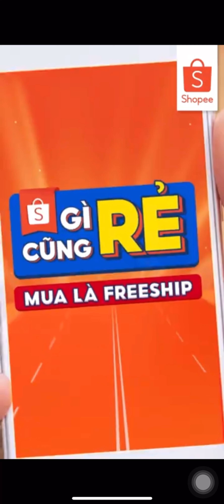Tập 6: Spill it (level 151-180)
🥰 Cuối cùng nếu yêu thích kênh mình thì hãy nhấn chuông đăng ký, like và share cho mình nhé các bạn 😘